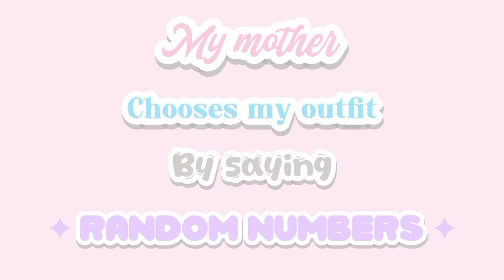୨୧ 𝖢𝗁𝗈𝗈𝗌𝗂𝗇𝗀 𝗈𝗎𝗍𝖿𝗂𝗍𝗌 𝖻𝗒 𝗌𝖺𝗒𝗂𝗇𝗀 𝗋𝖺𝗇𝖽𝗈𝗆 𝗇𝗎𝗆𝖻𝖾𝗋𝗌 ୭ || 𝖫𝗂𝗅𝗒 𝖥𝗈𝗑 || ⊹ ࣪ ˖ ୧⍤⃝💐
⌗ Welcome to the description ୭ ˚. ᵎᵎ

𝖦𝗋𝖾𝖾𝗍𝗂𝗇𝗀𝗌 , 𝖨 𝗁𝗈𝗉𝖾  𝗒𝗈𝗎  𝖾𝗇𝗃𝗈𝗒𝖾𝖽  𝗆𝗒 𝗏𝗂𝖽𝖾𝗈. 𝖨𝖿 𝗒𝗈𝗎 𝗅𝗂𝗄𝖾 𝗆𝗒 𝗏𝗂𝖽𝖾𝗈, 𝖼𝖺𝗇 𝗒𝗈𝗎 𝗂𝗇𝖽𝗂𝖼𝖺𝗍𝖾 𝗂𝗇 𝗍𝗁𝖾 𝖼𝗈𝗆𝗆𝖾𝗇𝗍𝗌 𝖺𝗇𝖽 𝗉𝗎𝗍 𝗅𝗂𝗄𝖾 𝗍𝗈 𝗆𝗒 𝗏𝗂𝖽𝖾𝗈? 𝖨 𝗐𝗈𝗎𝗅𝖽 𝖻𝖾 𝗏𝖾𝗋𝗒 𝗁𝖺𝗉𝗉𝗒. 𝖨 𝗅𝗂𝗄𝖾 𝗍𝗈 𝗆𝖺𝗄𝖾  𝖿𝗎𝗇𝗇𝗒 𝖺𝗇𝖽 𝖾𝗇𝗃𝗈𝗒𝖺𝖻𝗅𝖾 𝗏𝗂𝖽𝖾𝗈𝗌 𝗅𝗂𝗄𝖾 𝗍𝗁𝗂𝗌,  𝖻𝗎𝗍 𝗉𝗋𝗈𝖻𝖺𝖻𝗅𝗒 𝗍𝗁𝖾 𝗇𝖾𝗑𝗍 𝗏𝗂𝖽𝖾𝗈 𝗐𝗂𝗅𝗅 𝖻𝖾 𝖺 𝗍𝗎𝗍𝗈𝗋𝗂𝖺𝗅  (𝗉𝗁𝗈𝗍𝗈 𝗂𝖽𝖾𝖺𝗌 𝖾𝗍𝖼.)   𝗏𝗂𝖽𝖾o . .
꒰ᐢ. .ᐢ꒱ ʚɞ

⌞ ୨୧ 𝖲𝗂𝗇𝖼𝖾 𝗍𝗁𝖾 𝗌𝖼𝗁𝗈𝗈𝗅 𝗂𝗌 𝗈𝗇 𝗁𝗈𝗅𝗂𝖽𝖺𝗒, 𝖨 𝗉𝗅𝖺𝗇 𝗍𝗈 𝗆𝖺𝗄𝖾 𝗏𝗂𝖽𝖾𝗈𝗌 𝗆𝗈𝗋𝖾 𝗈𝖿𝗍𝖾𝗇. 𝖠𝗇𝗒𝗐𝖺𝗒, 𝖽𝗈𝗇'𝗍 𝗍𝗁𝗂𝗇𝗄 𝖨'𝗆 𝖾𝗆𝗈𝗍𝗂𝗈𝗇𝖺𝗅𝗅𝗒 𝖾𝗑𝗉𝗅𝗈𝗂𝗍𝗂𝗇𝗀 𝗇𝗈𝗐, 𝖨'𝗆 𝗃𝗎𝗌𝗍 𝗍𝖾𝗅𝗅𝗂𝗇𝗀 𝗍𝗁𝖾 𝗍𝗋𝗎𝗍𝗁. 𝖨 𝗁𝗈𝗉𝖾 𝗆𝗒 𝗏𝗂𝖽𝖾𝗈 𝗀𝖾𝗍𝗌 𝗏𝖾𝗋𝗒 𝗉𝗈𝗉𝗎𝗅𝖺𝗋 , 𝖺𝗇𝖽 𝗍𝗁𝖺𝗍'𝗌 𝖺𝗅𝗅 𝖨 𝗁𝖺𝗏𝖾 𝗍𝗈 𝗌𝖺𝗒, 𝗁𝖺𝗏𝖾 𝖺 𝗀𝗈𝗈𝖽 / 𝗅𝗎𝗏𝗅𝗒 𝖽𝖺𝗒, 𝗍𝖺𝗄𝖾 𝖼𝖺𝗋𝖾 𝗈𝖿 𝗒𝗈𝗎𝗋𝗌𝖾𝗅𝖿, 𝖨𝗅𝗒𝗌𝗆 𝖺𝗅𝗅   ⊹ ࣪ ˖ ୧⍤⃝💐 ⌝

 ˗ˏˋ ꒰ ♡ ꒱ ˎˊ˗